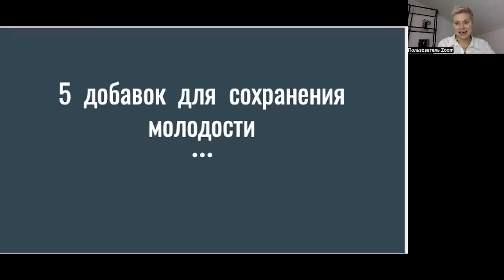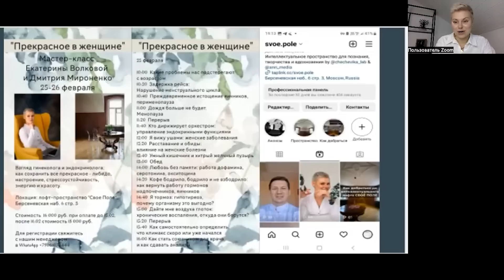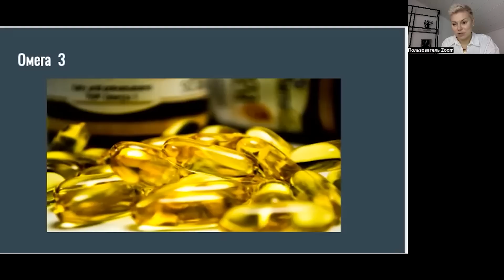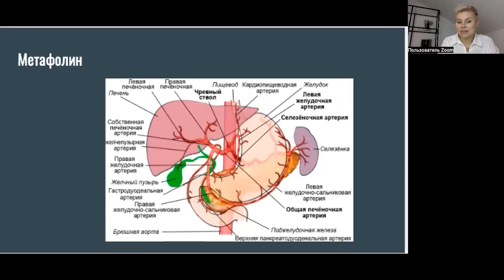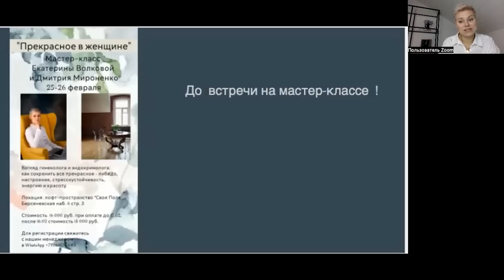Рецепт молодости. Эффективные БАДы против старения. Врач акушер гинеколог Екатерина Волкова.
С вами Екатерина Волкова врач акушер гинеколог. Врач эндокринолог, врач ультразвуковой диагностики. Врач акушер гинеколог Дмитрий Мироненко. Приглашаю вас на очень полезное мероприятие о женском здоровье.
Что будем обсуждать:
-алгоритмы действий при различных женских гинекологических заболеваниях.
- как избавится от страха возрастных изменений
- как поддержать работу половых гормонов
- как вернуть силу, бодрость, молодость
-как повысить свое либидо, всегда иметь хорошее настроение
Москва 25-26 февраля 2023 года
Главное о женском здоровье 40+